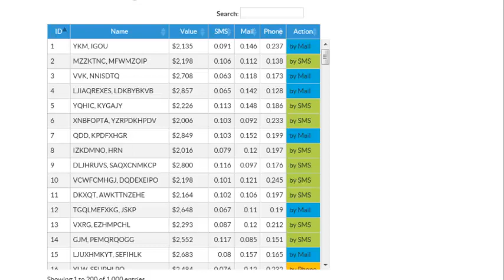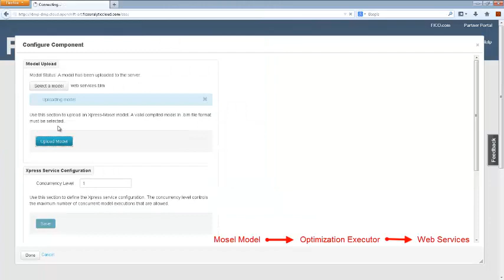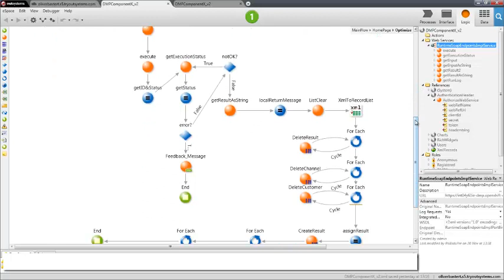FICO® Optimization Modeler: Choosing The Right Optimization Service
Optimization Modeler Choosing The Right Optimization Service